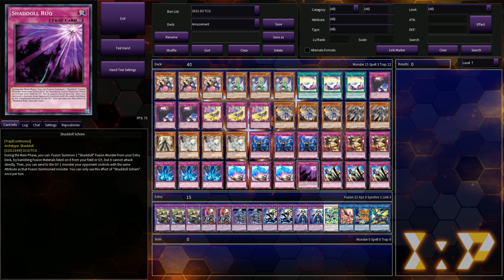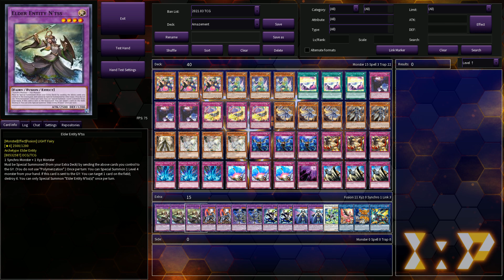Competitive Amazement Deck Profile! June 2021 Format!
Just how good is the new Amazement archetype from Lightning Overdrive?  I think this deck has legs and could be a potential meta contender in the near future. Come find out why!